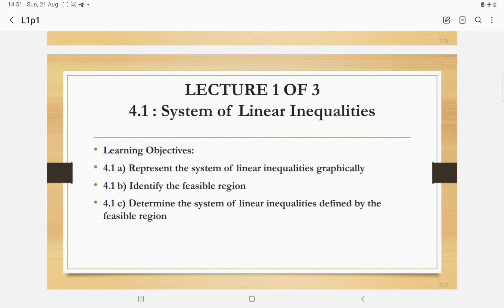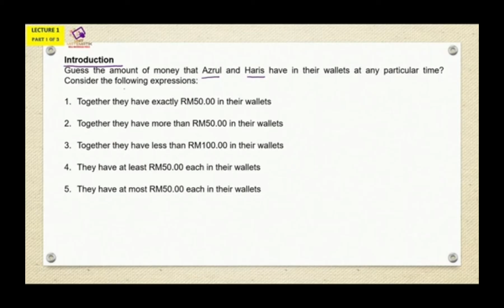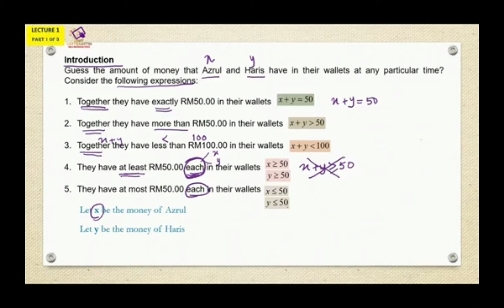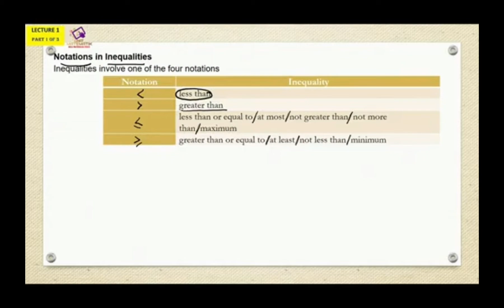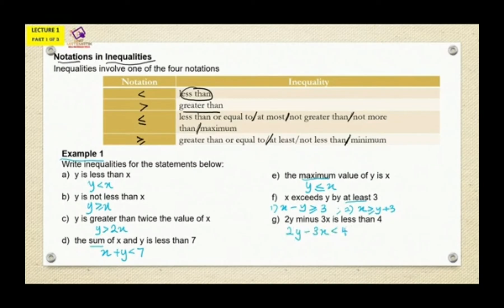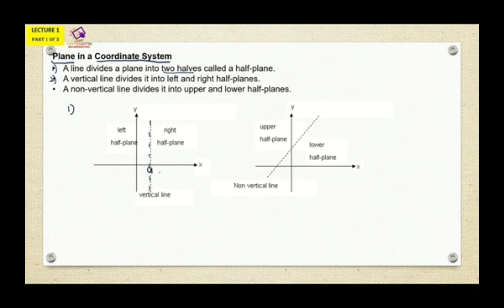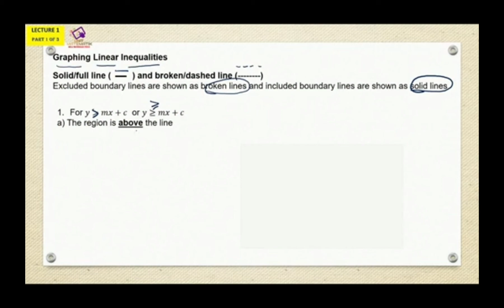AM015 CHAPTER 4 (LECTURE 1 OF 3) PART 1